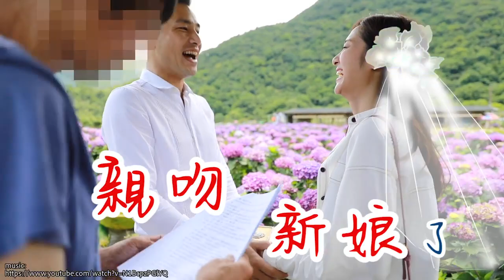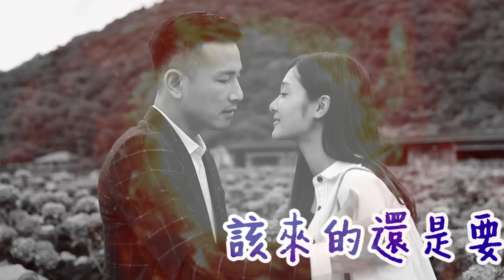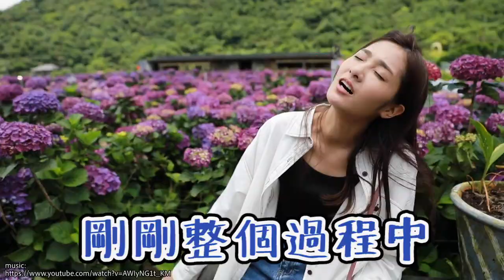【多情城市 獨家花絮】求婚大作戰 群飛CP來啦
影片來源：陸陸傳播
多情城市FB - 多情城市幕後花絮